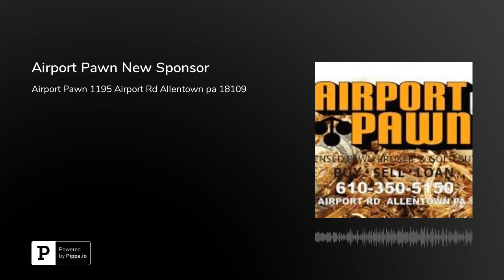Airport Pawn New Sponsor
Airport Pawn proud sponsor for The E.Jones Show Feat Sharonda , The Reewind Network , WWRN-DB And Am 1620. Located at  1195 Airport Rd, Allentown, PA 18109.